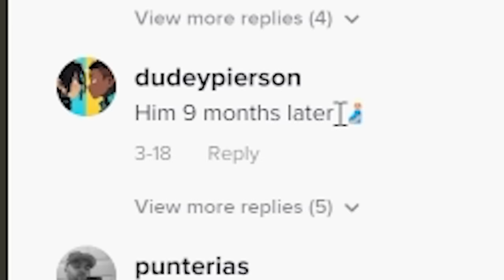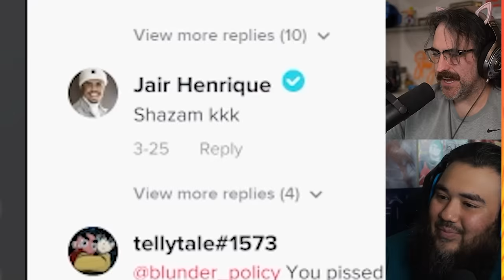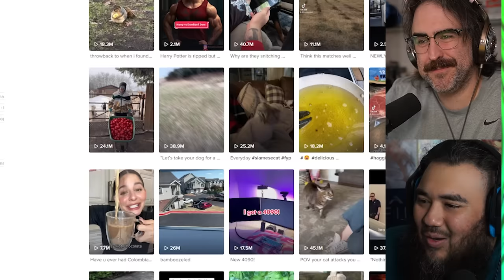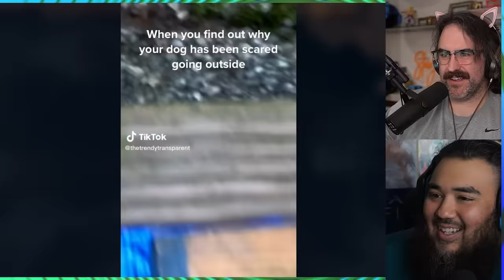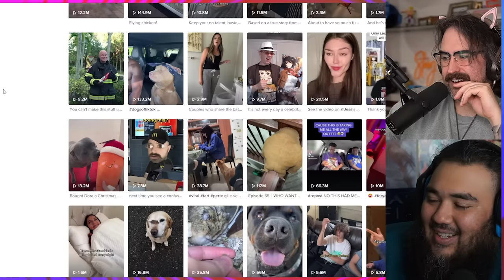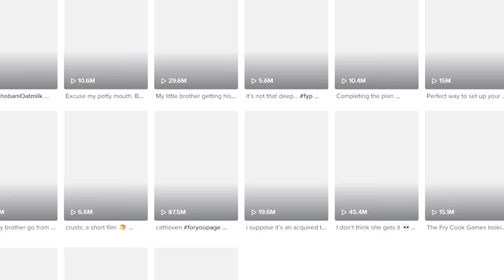Watch If You Want To Feel Better About Life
Best TikTok's i could find in 30 mins